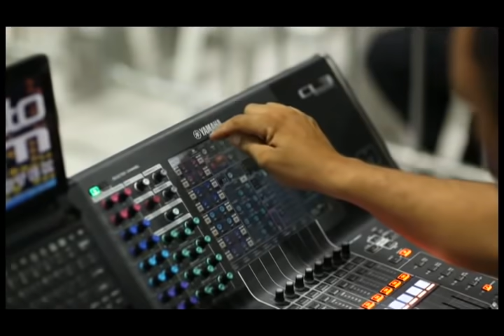Zé Lezin - DVD 30 anos de Humor (SHOW COMPLETO)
Bacana, bora ver meu show de 30 anos de carreira? Foi gravado na minha querida João Pessoa, capital da Paraíba. Assiste aí e depois diz nos comentários o que tu achou!

Gostasse do vídeo? Não cai o dedo não, Bacana!

Gravação: DVD 30 anos de Humor - João Pessoa/PB